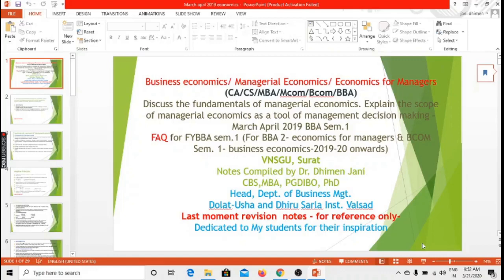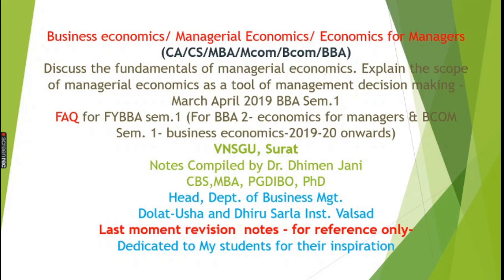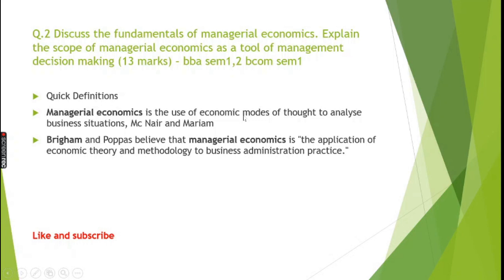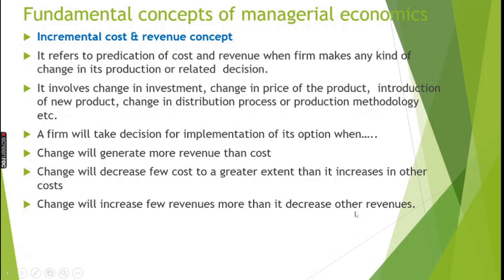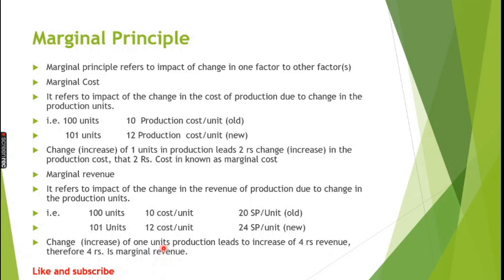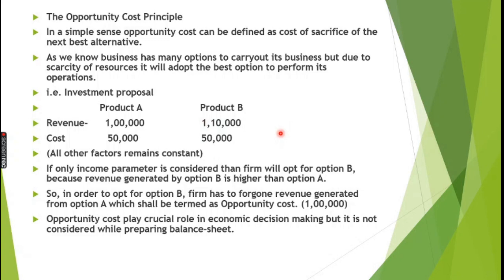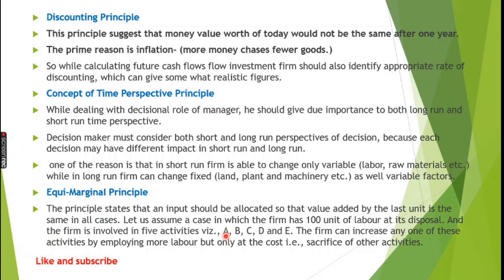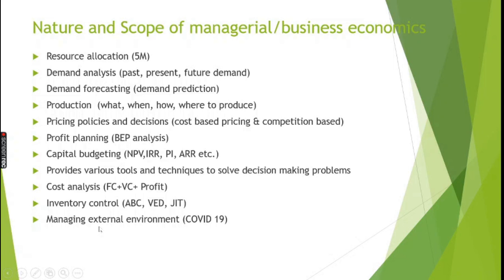fundamentals of managerial economics. scope of managerial economics as a tool of management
Business economics/ Managerial Economics/ Economics for Managers(CA/CS/MBA/Mcom/Bcom/BBA)Discuss the fundamentals of managerial economics. Explain the scope of managerial economics as a tool of management decision making
 (For BBA 2- economics for managers & BCOM Sem. 1- business economics-2019-20 onwards)